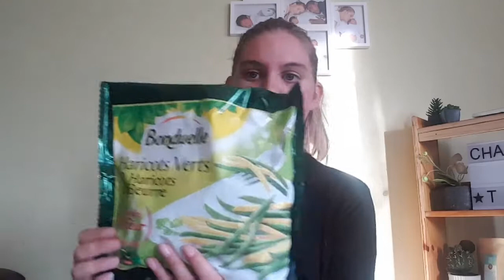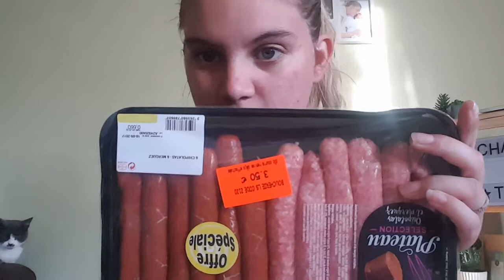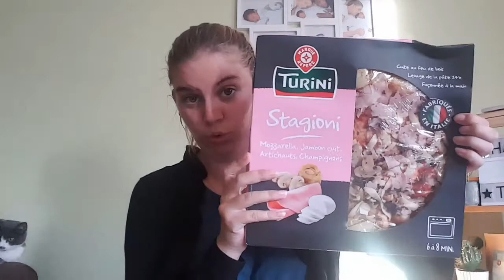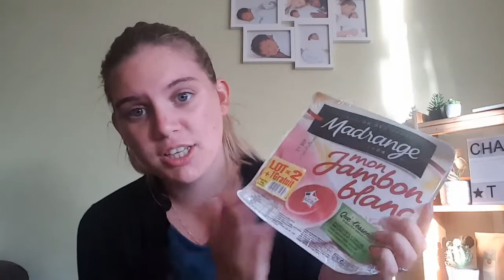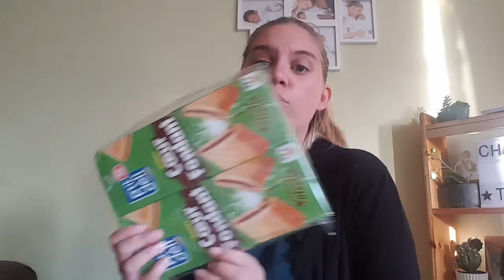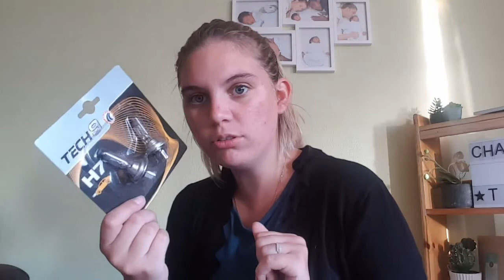[RETOUR DE COURSES] LECLERC/COFFEA Vendredi 15 sept 2017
Si toi aussi tu veux recevoir le magazine parents ou d'autres cadeaux gratuitement inscris toi ici :

Si tu veux profiter de réductions dans ton magasin sur les plus grandes marques de produits et obtenir des kinder bueno gratuitement, télécharges l'application Shopmium et entre le code KUEEPGMEP :)

Bonne semaine ! On vous embrasse !!!

"Nos bébés sont les plus beaux bijoux qu'une mère puisse porter"